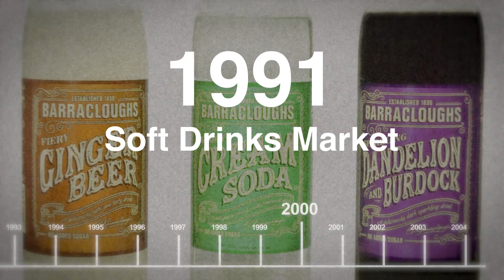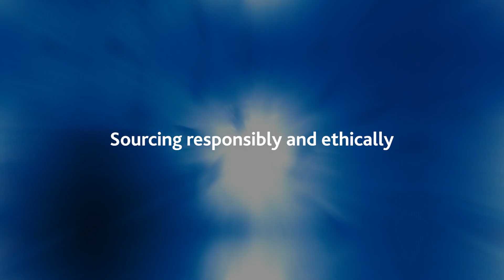Princes Group Corporate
Proudly helping families to eat well without costing the earth